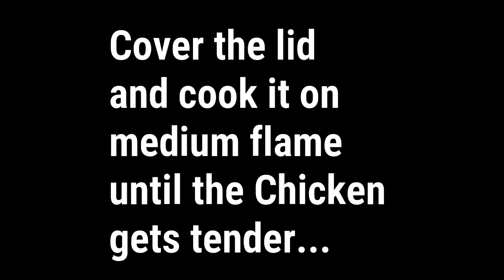Chicken Spread Sandwiches | Homemade Chicken Spread | Lunch box recipes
Hi..
Sharing an absolutely delicious recipe today.
Whats better than making a mouth watering Chicken Spread at home in an easy way. Use it to make Cold Sandwiches or grilled ones..depends on your choice.

Great idea for tiffin box.
Can be stored in the refrigerator upto 1 week.

INGREDIENTS

Thick Yogurt - 4 tbspn
Tandoori Masala - 2 tbspn
Boneless Chicken - 300 gms
Oil for shallow frying - 4 tbspn
Chilli garlic sauce - 2 tbspn
Mustard sauce - 1 tbspn
Black pepper powder - 1/2 tspn
Garlic powder - 1 tspn
Spring onion
Bread Slices
Chopped bell peppers
Cherry tomatoes

A  to The Global Village 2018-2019

Healthy Food Recipes | Vegetarian Food Ideas For Weight Loss

Barbecue Party Recipes | Preparations and Outdoor Grilling

Lubna